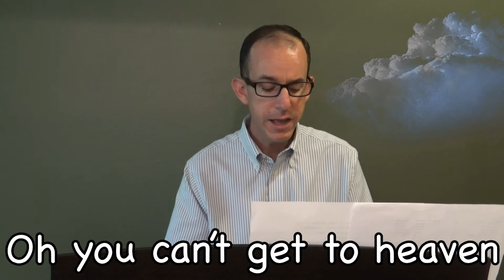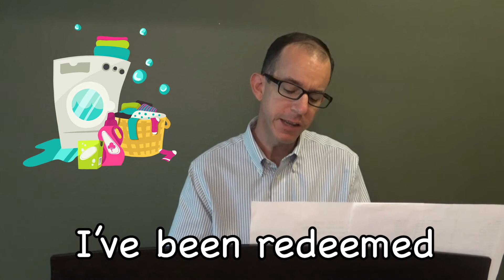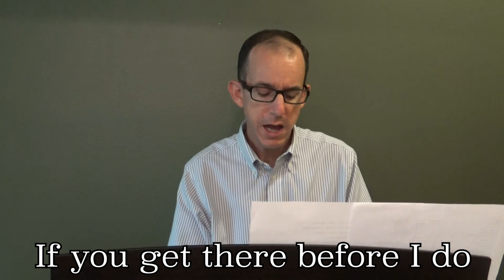Gods Kids Sing August 23, 2020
Mr Jonathan leads another sing-along this week
"Oh the B-I-B-L-E"
"We Will Follow"
"This Little Light of Mine"
"I've Been Redeemed"
"Swing Low"

All music used under CCLI Streaming License 1677761